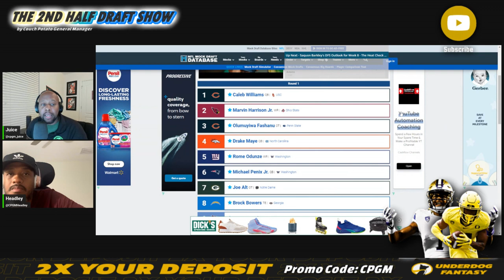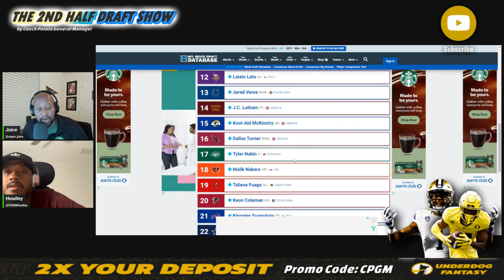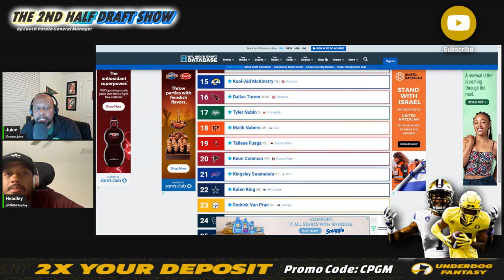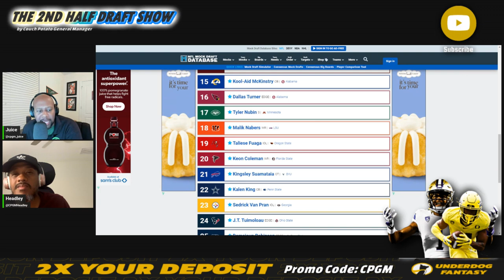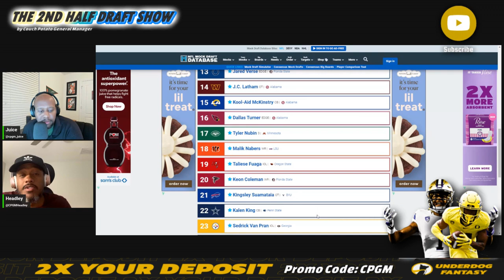2024 NFL Mock Draft (1-Round with Full Analysis)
Welcome to the Couch Potato General Manager YouTube Channel, football fans! In today's video, we're diving headfirst into the crystal ball, taking a look at the future of the NFL. It's an exciting time for all you football enthusiasts out there because we're presenting our 2024 NFL Mock Draft, featuring a full analysis of every first-round pick. As always, before we get started, don't forget to hit that "subscribe" button and ring the notification bell, so you never miss out on the latest NFL insights, predictions, and breakdowns.

[THE DRAFT]
The NFL Draft is the lifeblood of any football franchise. It's the time when teams look to secure their future by adding new talent to their rosters. In this video, we'll go through all 32 picks of the first round, providing you with our take on the best fit for each team. We've reached the mid-point of the 2024 season and we have a clearer picture of team needs, which will help us make more informed decisions for the 2024 Draft.

[ANALYSIS]
Each pick is more than just a name; it's a potential game-changer for the franchise that selects them. We'll break down the prospects' strengths, weaknesses, and how they can make an impact on their new teams. You can expect in-depth analysis and comparisons to current NFL stars.

[TOP PROSPECTS]
The 2024 NFL Draft class is stacked with talent. From quarterbacks to defensive linemen, we've got it all. We'll discuss the standout prospects and their potential to become the future faces of the NFL. Will we see the next great quarterback? A game-changing wide receiver? A defensive juggernaut? Tune in to find out!

[FAN ENGAGEMENT]
We want to hear from you! Do you agree with our picks, or do you have your own predictions for the 2024 NFL Draft? It's all about the fans, and we love to engage with you and discuss the future of your favorite NFL teams.

In this video, we're taking a bold step into the future of the NFL with our 2024 NFL Mock Draft. We'll be your guide through all 32 picks of the first round, providing expert analysis and engaging with you, the fans, to hear your thoughts and predictions. Will your team land a future star? Who will be the surprise pick of the draft? Find out in this must-watch video.

Thanks for joining us today, and we'll catch you in the next video, football fanatics!

2024 NFL Mock Draft (1-Round with Full Analysis)